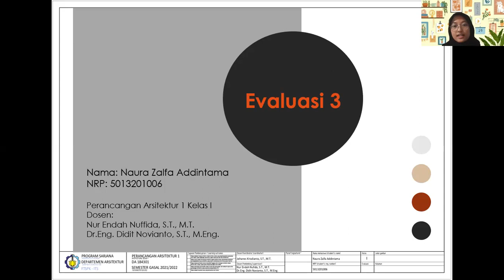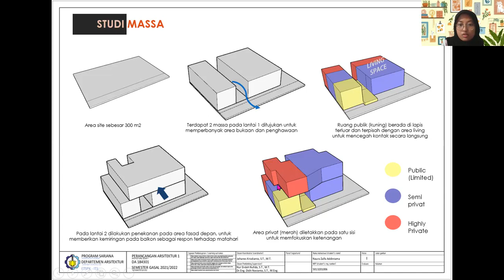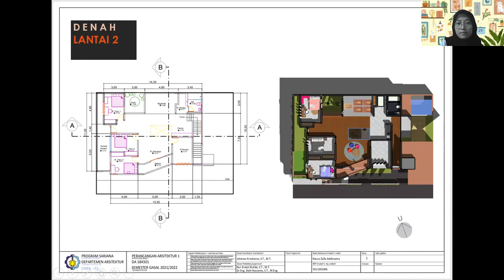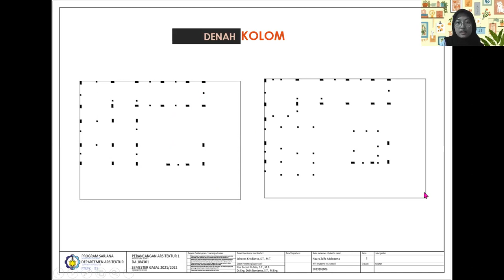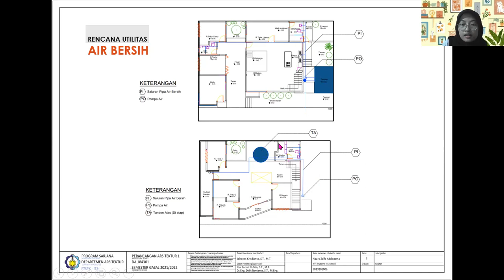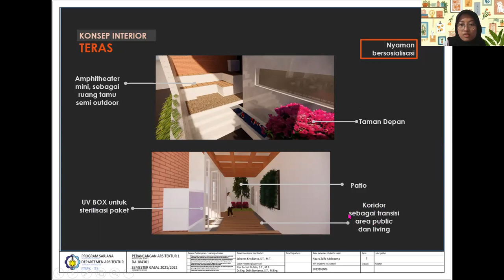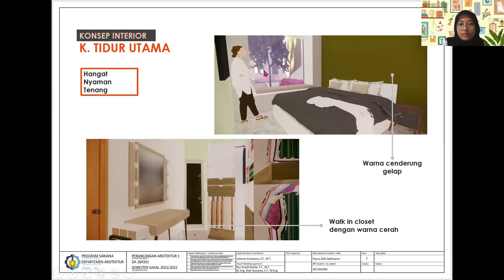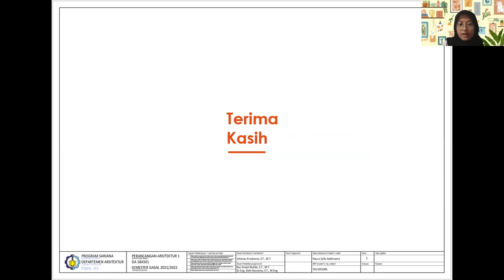Evaluasi 3 Perancangan Arsitektur 1 Kelas I (Naura Zalfa Addintama-5013201006)